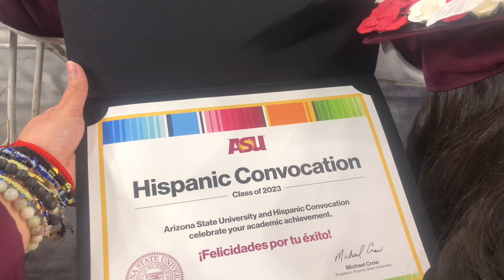I GRADUATED FROM ARIZONA STATE UNIVERSITY!!!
Thank you all so much for coming along with me on my graduation day🥳🥳✨
My undergrad at Arizona State University has been the most unforgettable and valuable experience I have had so far. I am so blessed and honored to graduate from ASU and have such amazing people in my corner cheering me on. I apologize for the audio 😬😬🫣 I almost did not upload the video but  this was something I worked 4 years for and I’m so glad you all get to enjoy it with me.  If you missed my last video here’s the link!!!